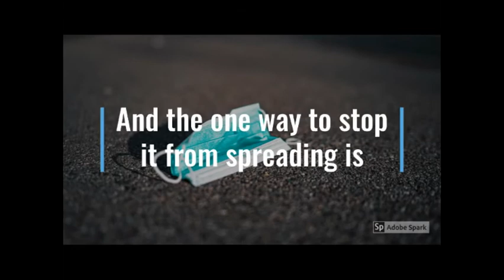Do This To Prevent Corona Virus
This video talks about the one thing to do to prevent the spread of corona virus